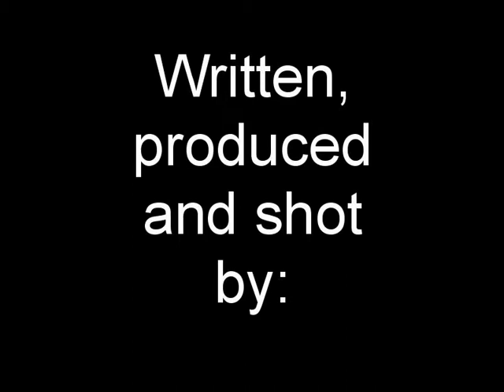The Graveyard Duel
Stop Action Lego Movie made at camp in 2012